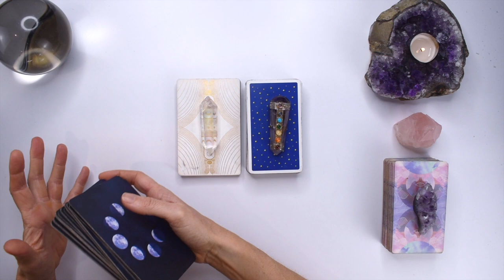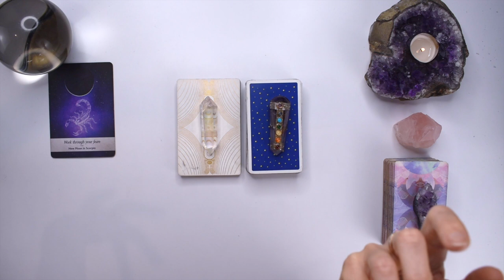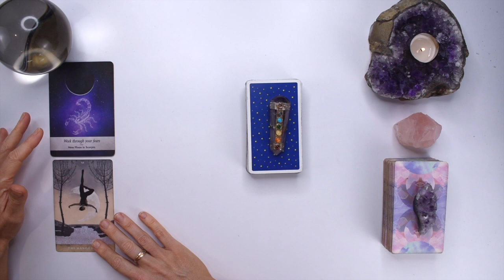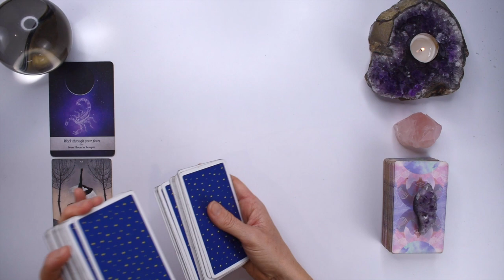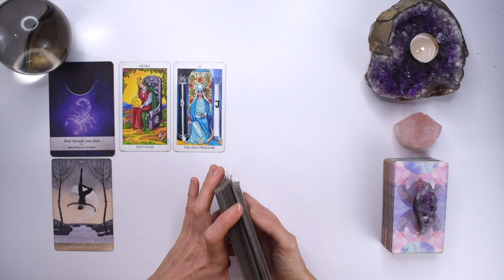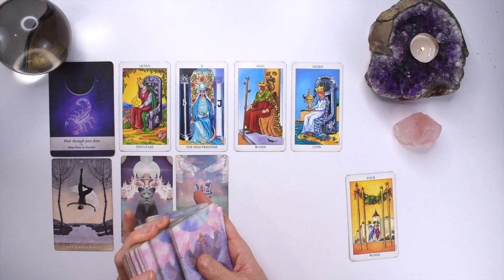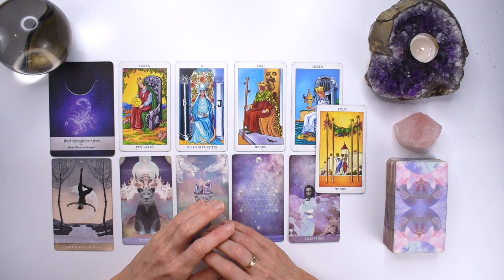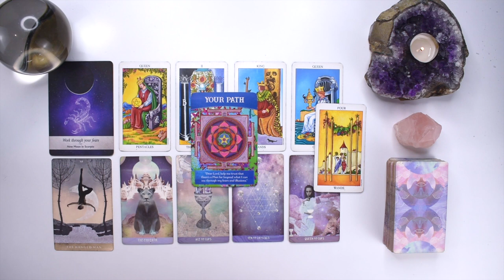PISCES TAROT READING | "DIVINELY REDIRECTED!" YOU WON'T BELIEVE WHERE YOU'RE HEADED!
I hope you enjoyed the PISCES tarot reading for November 27 - December 3, 2023. Check out the November Weekly 2023 tarot reading playlist for more PISCES November tarot readings or the Yearly Tarot 2023 playlist for more channelled guidance.

Love & Magick,
Bronya x